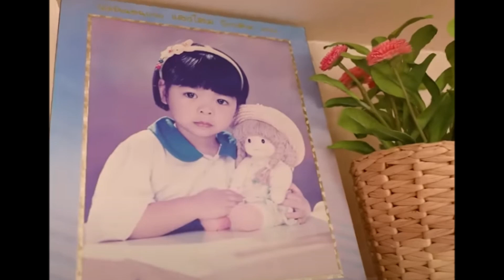ห้องนอนของเอวา